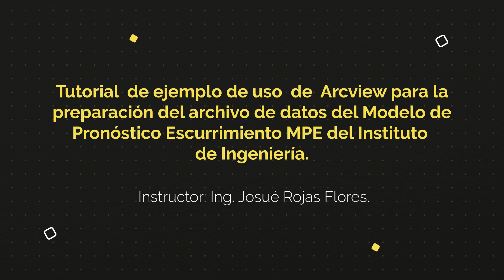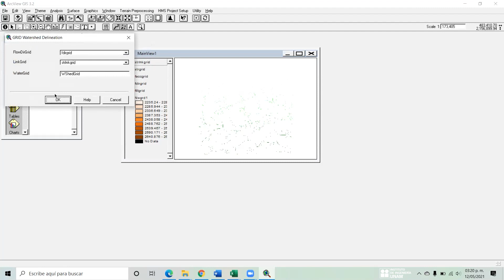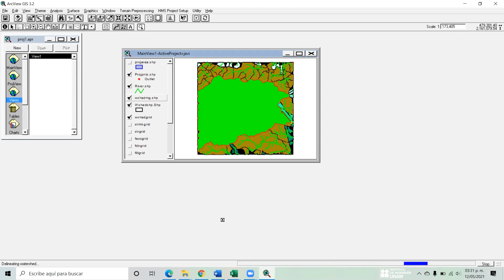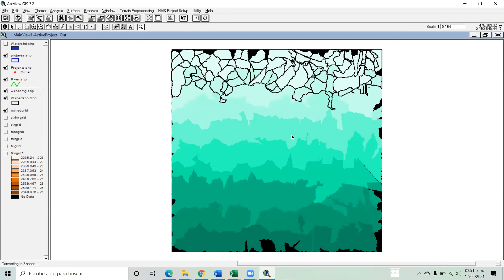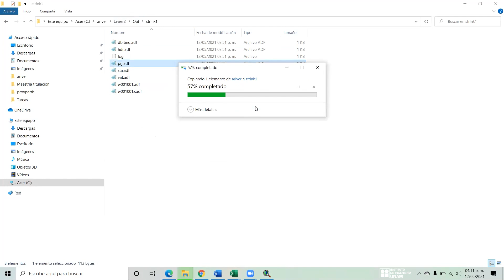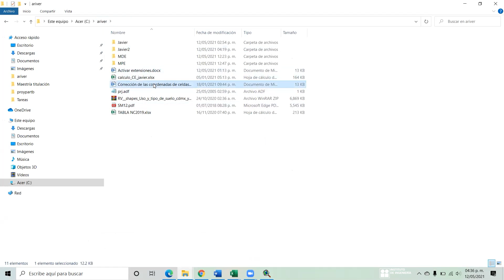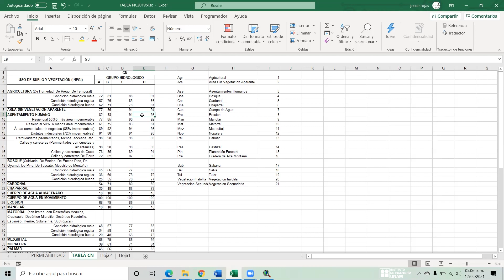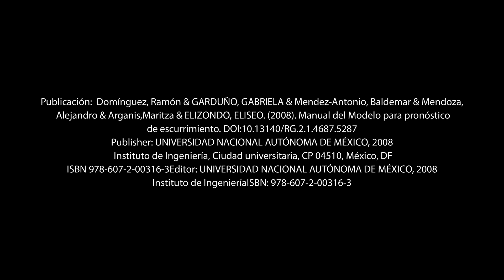Tutorial de ejemplo de uso de Arcview para la preparación del archivo de datos del MPE.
Tutorial  de ejemplo de uso  de  Arcview para la preparación del archivo de datos del Modelo de Pronóstico de Escurrimiento MPE del Instituto de Ingeniería.
Instructor: Ing. Josué Rojas Flores.

Domínguez, Ramón & Esquivel Garduño, Gabriela & Mendez-Antonio,
Baldemar & Mendoza, Alejandro & Arganis, Maritza & Carrizosa Elizondo, Eliseo.
(2008). Manual del Modelo para pronóstico de escurrimiento.
DOI:10.13140/RG.2.1.4687.5287 Publisher: UNIVERSIDAD NACIONAL AUTÓNOMA
DE MÉXICO, 2008 Instituto de Ingeniería, Ciudad universitaria, CP
04510, México, DF ISBN 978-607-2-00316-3 Editor: UNIVERSIDAD NACIONAL
AUTÓNOMA DE MÉXICO, 2008 Instituto de Ingeniería ISBN:
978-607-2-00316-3